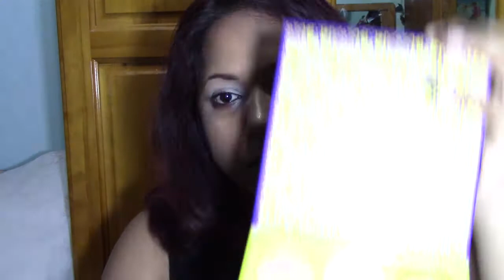Dramatic juvia palette and morphe Makeup